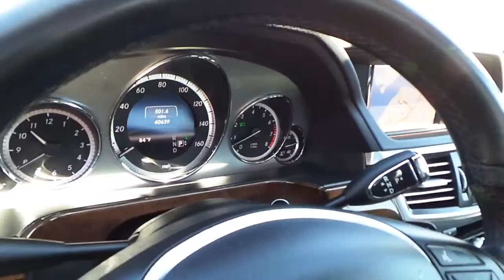2013 Mercedes-Benz E-Class, White - STOCK# 13737P - Walk around